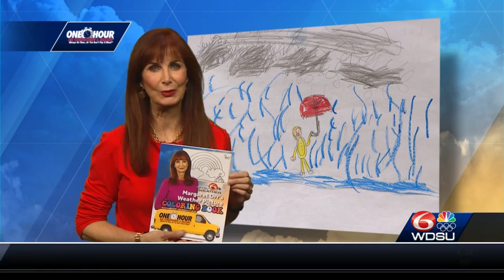Margaret's Weather Picture for September 27, 2021